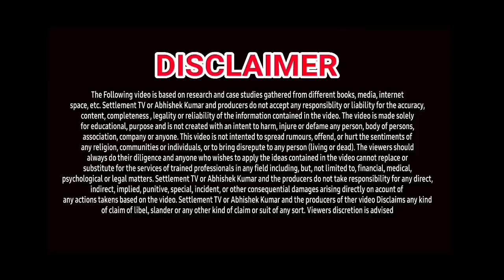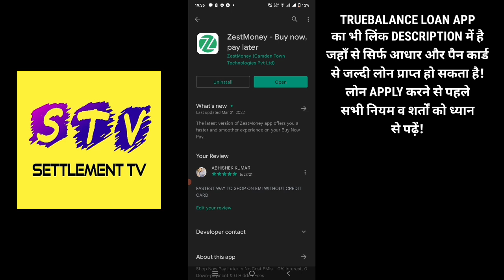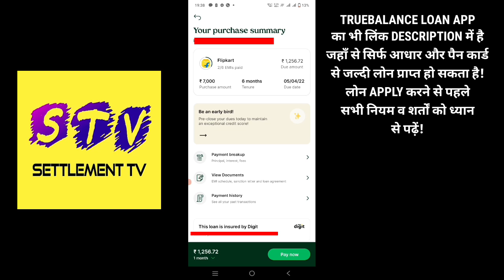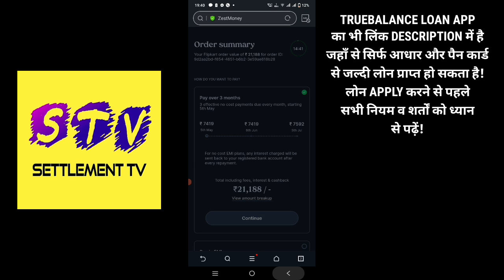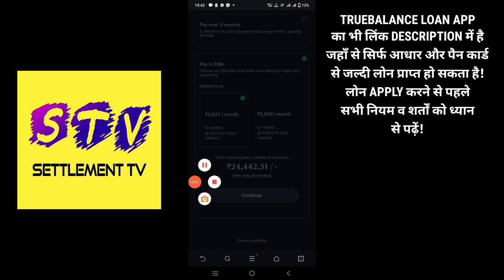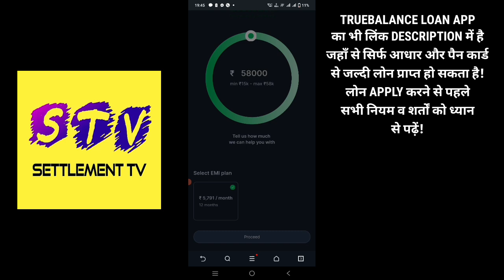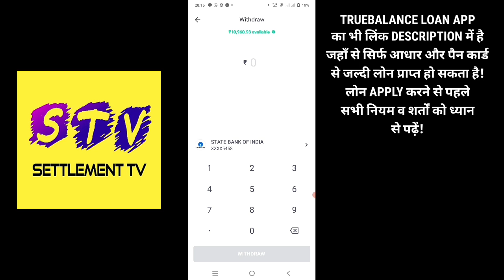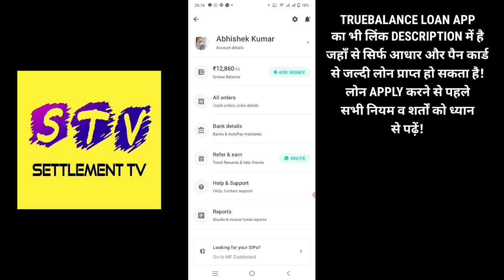BEST LOAN APP | Instant Personal Loan upto ₹58000 | Buy Now Pay Later| NO PAPERWORK| SHOPPING ON EMI